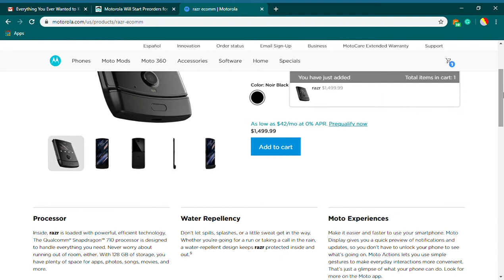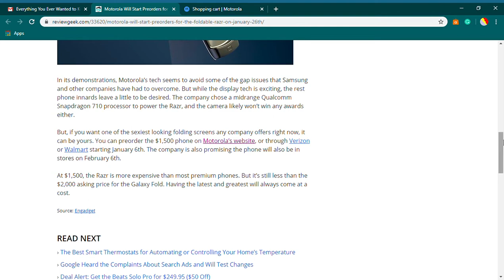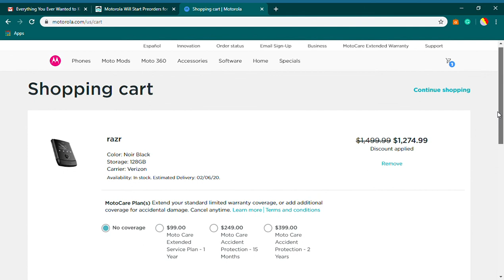Pre-Ordering Motorola RAZR | BackStage | Technology | Latest Trending Videos | Ultimate Buying G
Unmistakable. Unexpected. Unparalleled.
The pocket-ready size of a flip phone fused with the intelligence of a modern smartphone. The new, radically different razr is here.
a design that shatters the status quo
razr fits comfortably in your palm or pocket when shut, and flips open to reveal an immersive, full-length touch screen. The new razr is a sleek, modern smartphone unlike any other.complexity, simplified ​​
razr transforms an industry challenge into an engineering breakthrough. The zero-gap hinge allows razr to close with both sides perfectly flush, a cohesive design that also protects the main display.effortlessly in the know​
The touch-enabled Quick View display allows you to see, respond, and move on. Play your music, take selfies, see notifications and more—all without ever opening your phone.